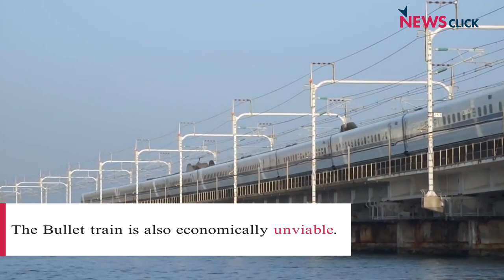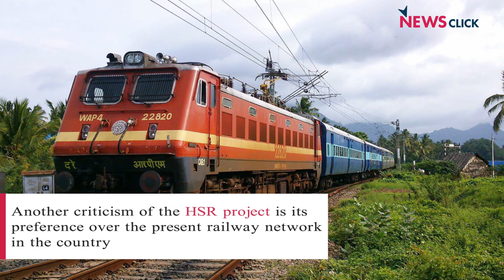Why the Bullet Train is an Unviable Vanity Project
The high speed rail (HSR) project, worth over a lakh crore Rupees, has drawn criticism after it's launch. While many hailed the proposed plan to connect two Indian cities of Ahmedabad and Mumbai, others questioned its viability.